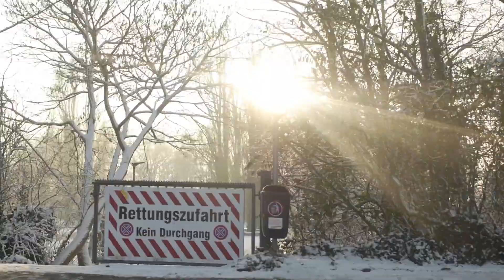ORNICARD - Je vais grandir (Vidéo Clip Officiel)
Beat, mix et master : Kumotora
Coucou :  @Lamiseultoutseul